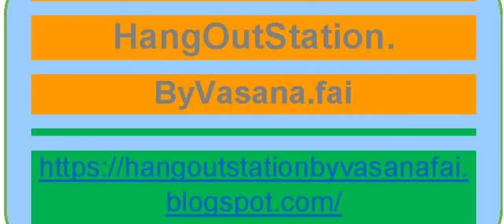BIG Cleaning: Ep.29 It's time for the windows and the mosquito nets to get a SuperCleaning 1.1